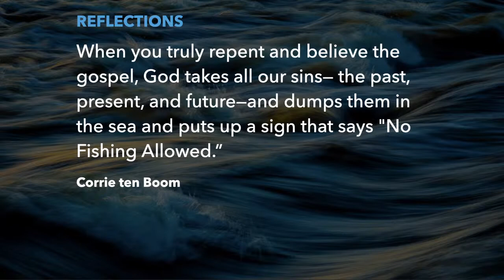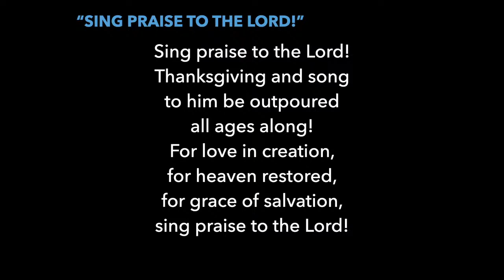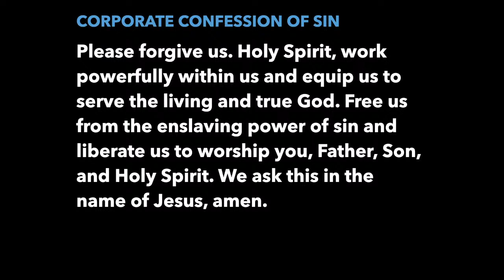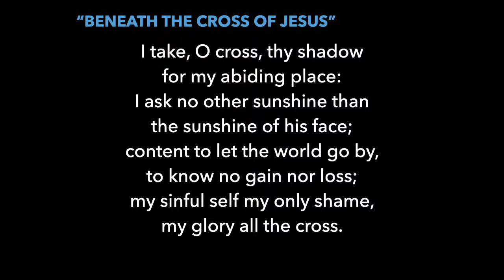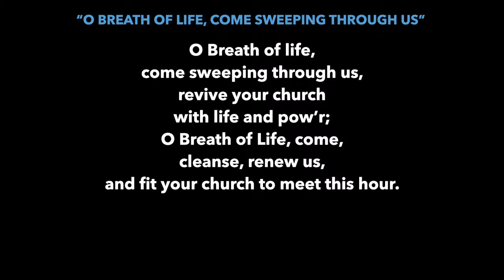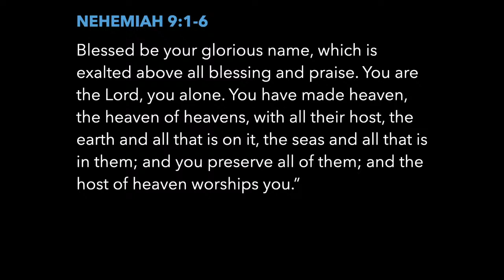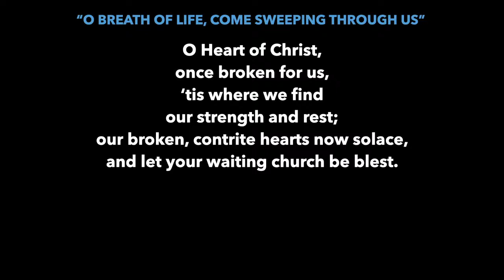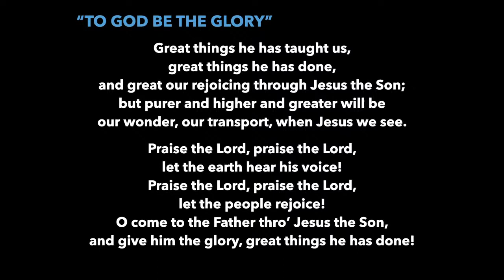Sunday, May 31, 2020